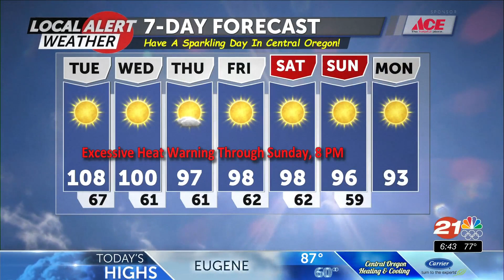More dangerous, record heat